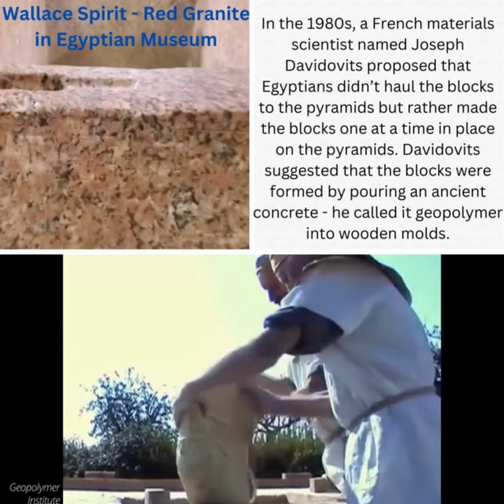Geopolymer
Throwback Thursday - How were the pyramids really built and can we copy this method?
If you enjoyed this content and would like more discussion and participation. Or just invite new members.